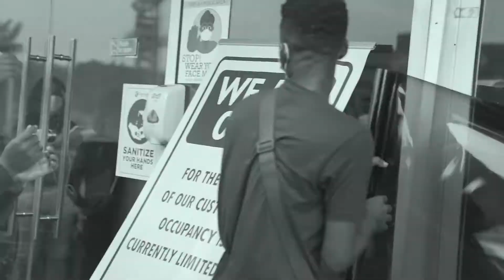Behind The Scene || INFINIX Note 8 advert.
Enjoy watching the exclusive BTS shots from Infinix Note 8 advert featuring Davido.

This advert was shoot and produced by DammyTwitch for Polar films.